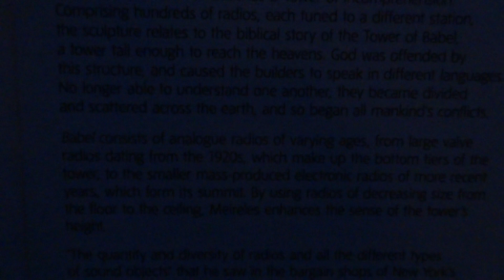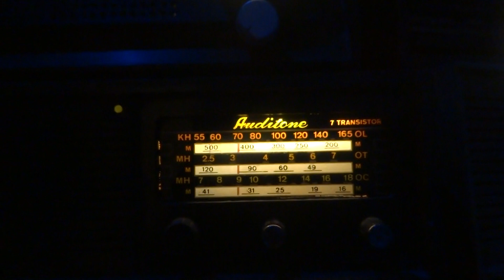A Tower Of 800 Whispering Radios - Cildo Meireles - Tate Modern Art Gallery LONDON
A Wonderful Sight For Music Lovers